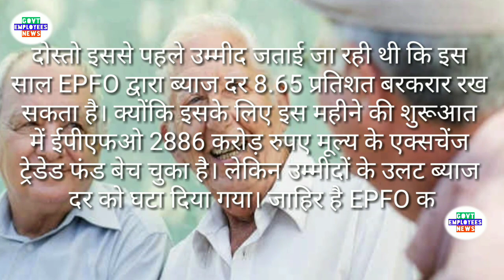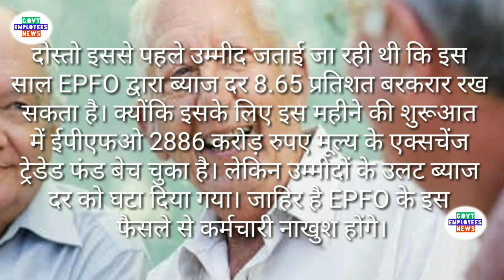नौकरीपेशा लोगों को झटका EPFO ने घटाई ब्याज दर Govt Employees News today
EPFO ने 2017-18 Ke liye interest rate ghata di hai...Govt Employees News. PPF, EPF, interest rate.